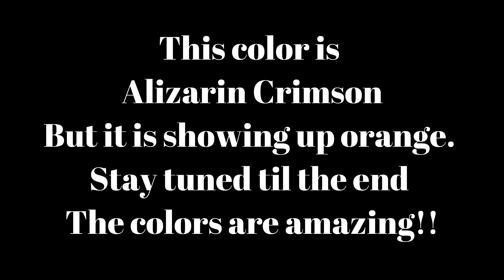Wavy Blowout/Pinks & Brown/Blowdryer/Cell Activator (78)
Wavy Blowout/Pinks & Brown/Blowdryer/Cell Activator

Paint mixture - 1 part paint, 1 part PVA, 1 part pouring medium, 2-3 parts Floetrol.  Cell activator - White and black mixed with Australian Floetrol.

Audio: Sunset Dream-Cheel / Infinite Infinite - Garrett Bevins

God Bless

Darnell